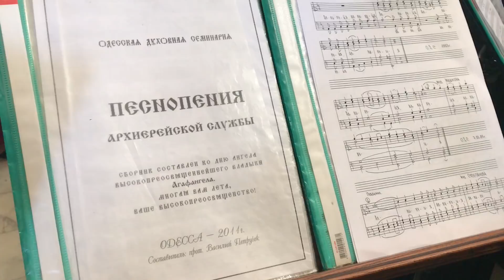День памяти святителя Иннокентия Одесского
7 июня 2018 года, в день памяти святителя Иннокентия (Борисова), Высокопреосвященнейший Агафангел, митрополит Одесский и Измаильский совершил праздничную Божественную литургию в Спасо-Преображенском Одесском кафедральном соборе в сослужении  Преосвященного Аркадия, епископа Овидиопольского, Преосвященного Диодора, епископа Южненского, Преосвященного Виктора, епископа Арцизского, Преосвященного Сергия, епископа Болградского, ректора Одесской духовной семинарии архимандрита Серафима, наместника Свято-Николаевского Измаильского мужского монастыря и многочисленного духовенства.

Перед началом богослужения митрополит Агафангел возглавил встречу иконы Божией Матери именуемой "Прибавление ума", специально написанной на Святой Горе Афон для  Спасо-Преображенского собора.

После завершения литургии перед ракой с мощами святителя Иннокентия был отслужен праздничный молебен и совершен Крестный ход вокруг собора.